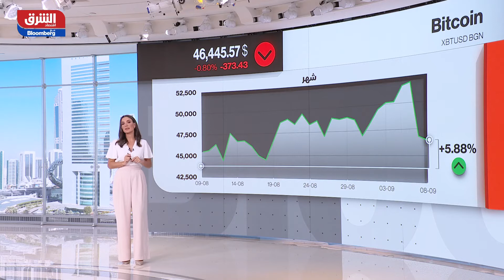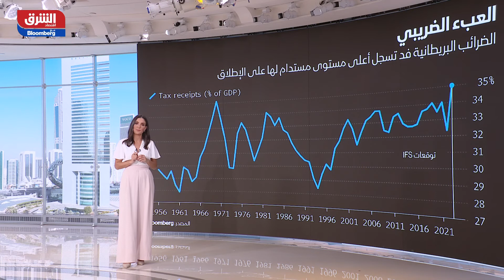تعرف على أبرز أخبار أسواق العملات و الأسواق العالمية في الصباح مع صبا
تعرف على آخر أخبار العملات المشفرة، والأسواق الأميركية، والأسواق الأوروبية، والأسواق الآسيوية في أخبار العالم ترصدها نور عماشة في الصباح مع صبا